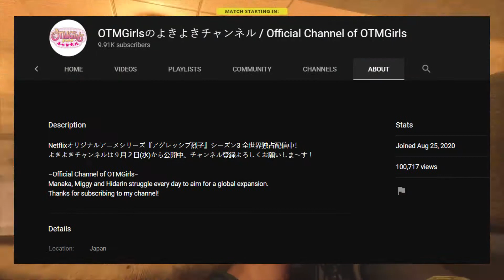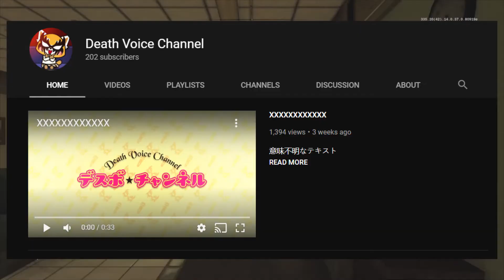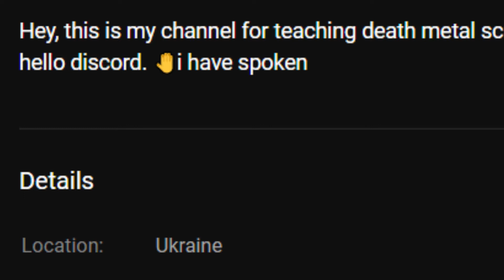The Aggretsuko Death Voice Channel Isn't Real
Season 3 was one heck of a season and with its wide success many are hungry for more Aggretsuko content, but one Aggretsuko YouTube channel seems a bit off.